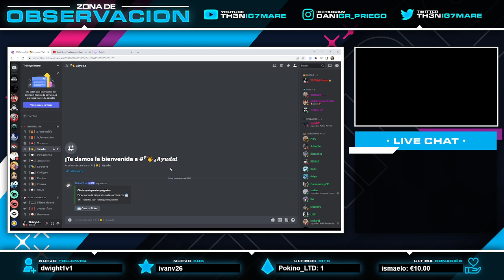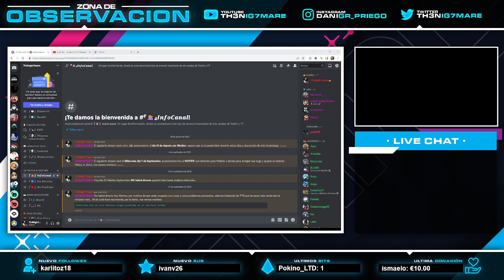[Directo] PITIBI el mejor de la historia ehhh?